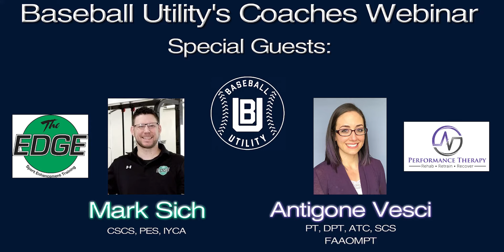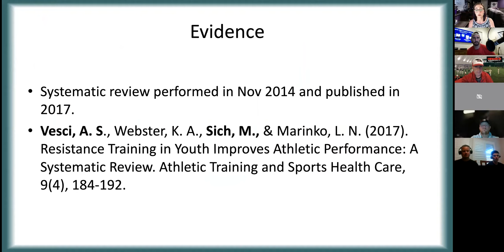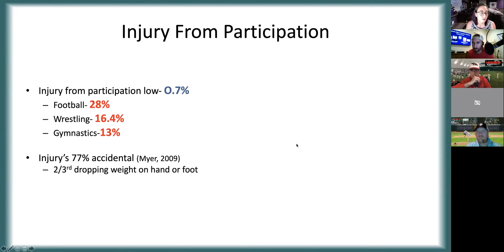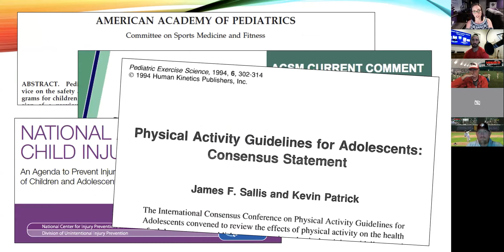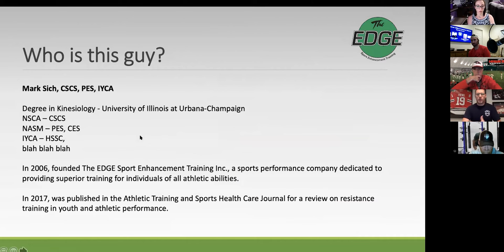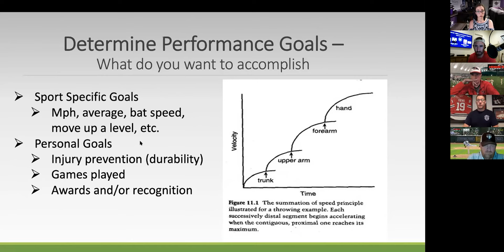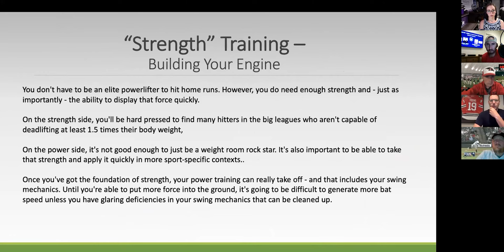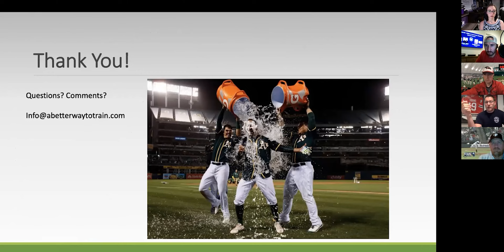Mark Sich and Antigone Vesci | Resistance Training for Young Athletes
Mark Sich, Adam's personal trainer throughout his 15 year professional baseball career, and Antigone Vesci give a MUST WATCH presentation on resistance training for young athletes!